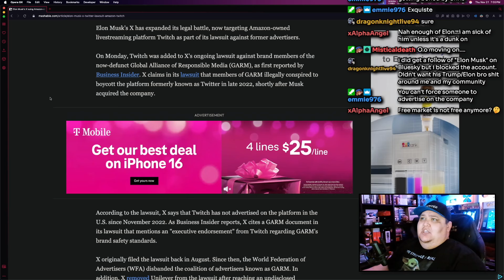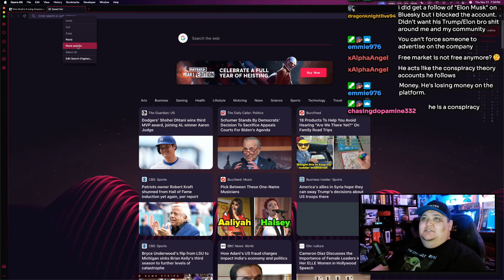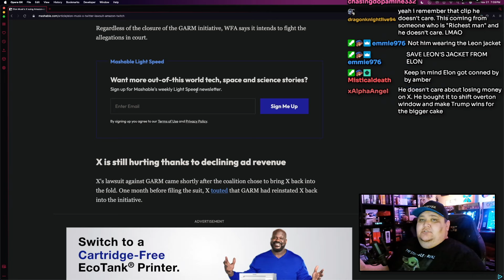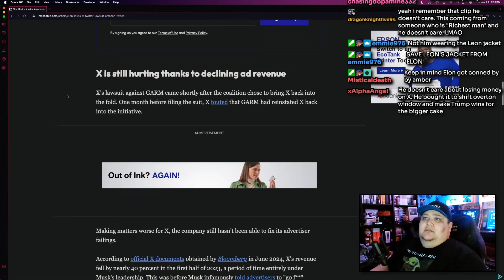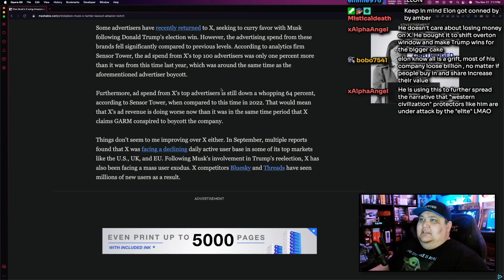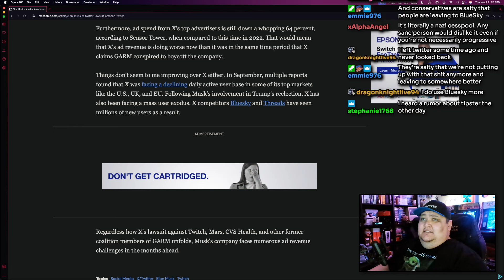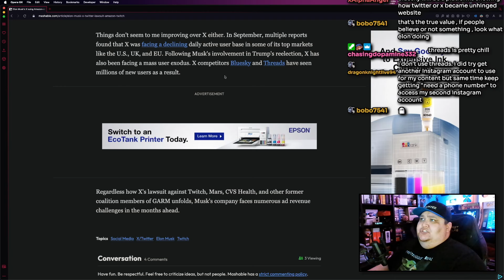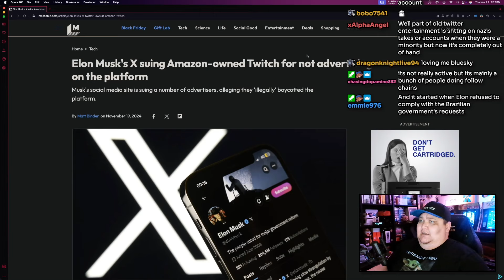Elon Musk is Suing Twitch over Ad Boycott Conspiracy | Tipster